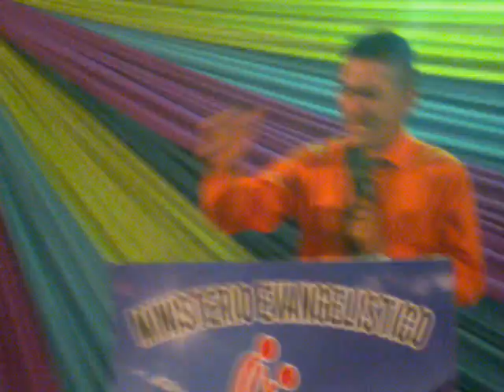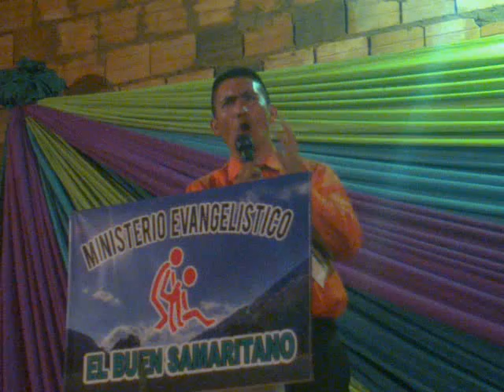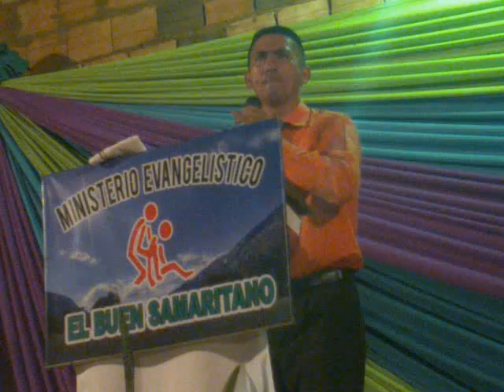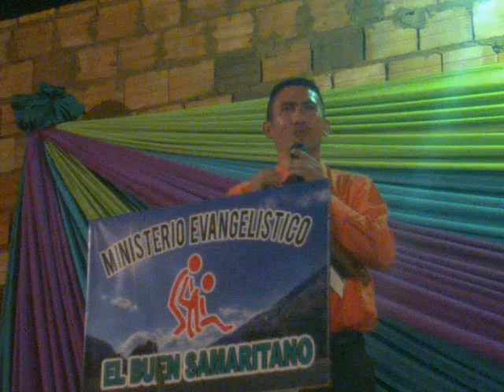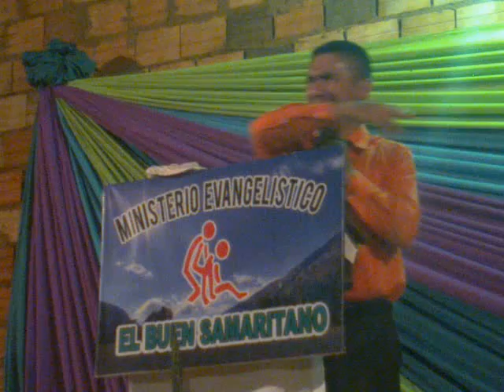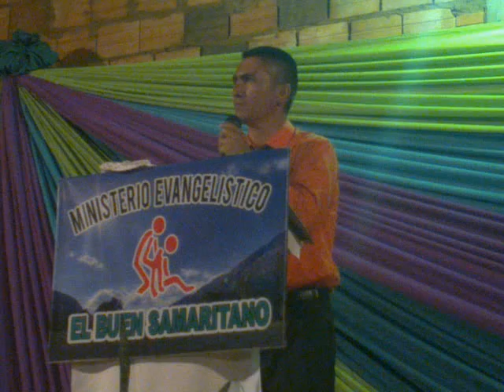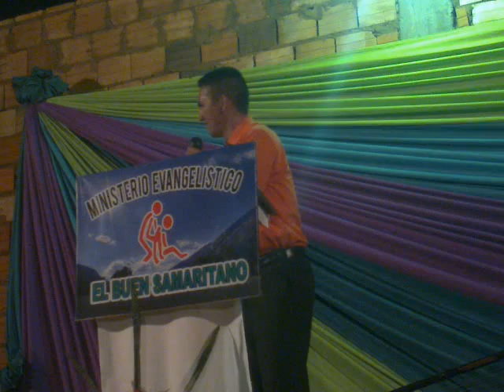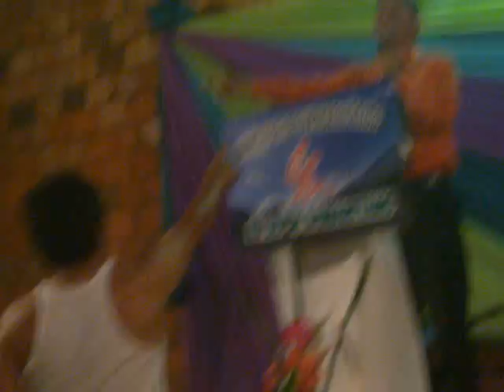El testimonio de mi pastor Luis Benega